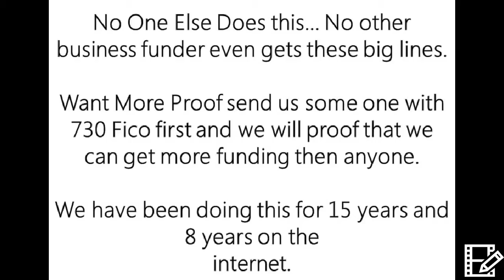INQUIRY REMOVAL THE BEST EQUIFAX, TRANSUNION, EXPERIAN FULL DELETIONS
5% BACK END, SAME DAY FUNDING PRIVATE $ NO DAILEY PAY CRAP! ALL FICO, STATED INCOME BUSINESS LINES OF CREDIT & PERSONAL FUNDING!

2M PAY AFTER CORP BUILDS & FUNDING!

Thanks